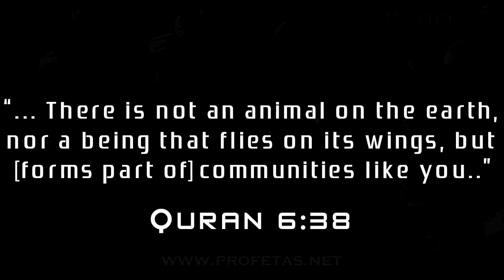Dr Zakir Naik - 7313 - Quran and Zoology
"Qur'an and Modern Science - Compatible or Incompatible?"

“... There is not an animal on the earth, nor a being that flies on its wings, but [forms part of]communities like you..”

QURAN 6:38